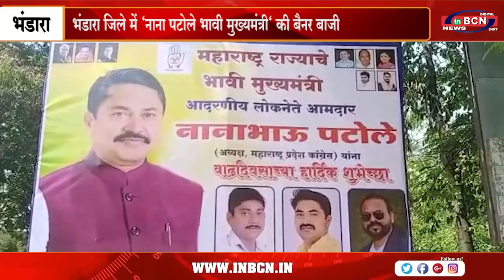भंडारा जिले में नाना पटोले भावी मुख्यमंत्री की बैनर बाजी | INBCN NEWS